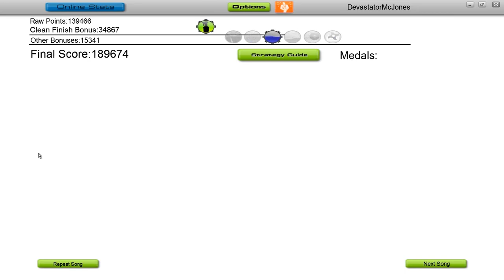Audiosurf: Hitomi Nabatame - Wolf In My Heart